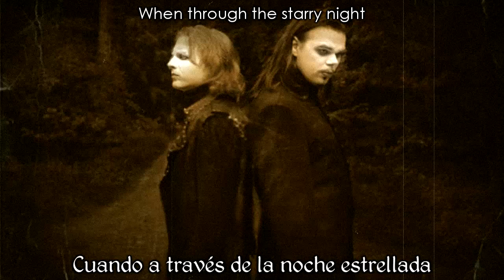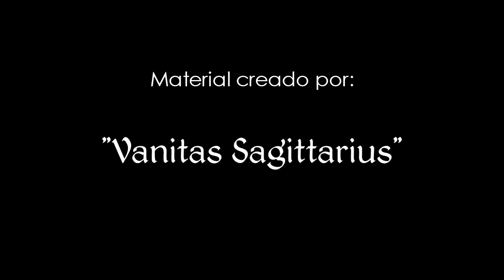Empyrium - Where at night the wood grouse plays (Subtitulado).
Empyrium;

Es una banda alemana que combina géneros como el Doom, un poco de Gothic Black y metal con la música Folck de ritmos lentos y muy melancólicos llegan a subir estrepitosamente a ritmos más agresivos, gritos de furia y dolor, para luego retornar a la calma y tranquilidad de una hermosa melodía acústica con susurros y voces suaves... casi romántico.

Fue creada en 1994 en Hendungen por Markus Stock (más conocido como Ulf Theodor Schwadorf) y Andreas Bach, claro que luego se le sumarían muchos otros participantes.

La letra de sus canciones hablan acerca del amor a la naturaleza, tragedia y romance, tristeza y dolor.

Sus primeras producciones eran más ambientales, atmosféricas y más apegadas a el (Doom Metal), poco a poco la banda fue evolucionando a ritmos más acústicos y dejando de lado la agresividad e incorporando instrumentos más orgánicos como violines, chelos, flautas y pianos, resaltando más a un estilo Folck.

Con varios álbums de estudio, dos EP y una recopilación de sus mejores producciones componen la discografía de esta banda que actualmente se encuentra separada sin intenciones de volver a reunirse.